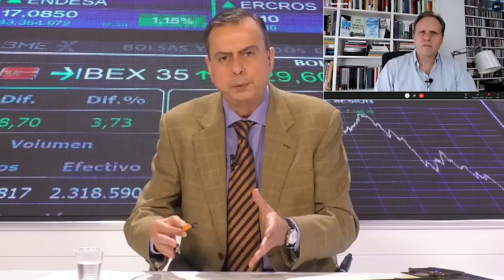DANIEL LACALLE: "Están utilizando el COVID para echarle la culpa de los problemas económicos"